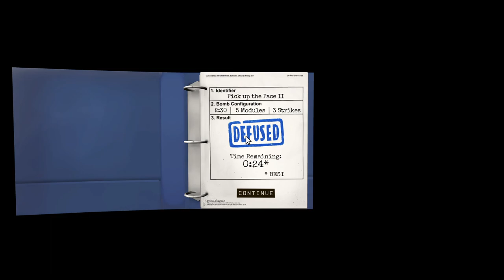БОМБА, КОТОРАЯ НЕ ХОЧЕТ, ЧТОБЫ ЕЁ РАЗМИНИРОВАЛИ!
Искусственный интеллект снова нашла новый способ захвата. Под угрозой "ух сейчас бомбанет" она отдала новые бомбы в неопытные лапки юных кербалят. Но ее коварные действия были вовремя мной остановлены. Теперь возникла срочная необходимость все разминировать! Искусственный интеллект, под угрозой отключения, тоже подключилась к процессу, ведь именно она обладает всеми необходимыми инструкциями! Ну а весь удар, как обычно, на мне.
Что же вышло из этой первой совместной миссии?